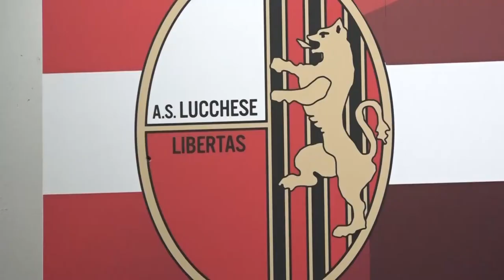La Lucchese è già nel... futuro; confermati i cinque gioiellini rossoneri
CALCIO C - La società rossonera ha annunciato la conferma di cinque giovani calciatori già protagonisti anche lo scorso anno. Papini, Nannelli, Fazzi, Bartolomei e Pardini saranno ancora a disposizione di mister Monaco. Chiara e attenta la strategia del DS Deoma e di una rosa che comincia a prendere forma.NoiTv